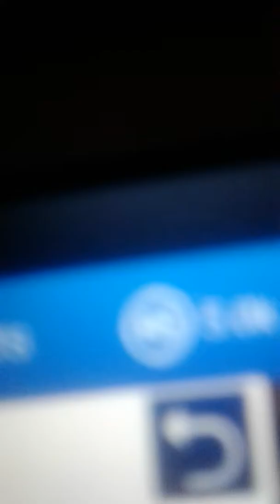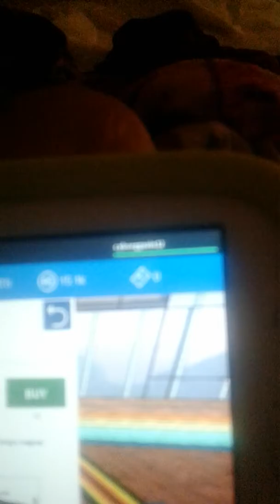This is complete TRASH not the roblox but the other stuff